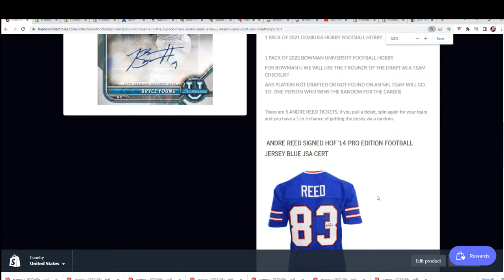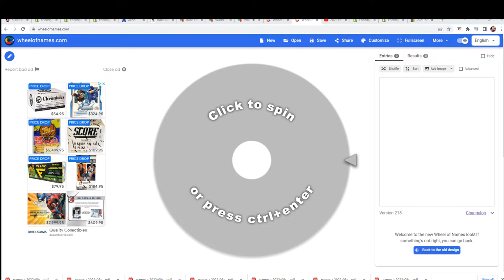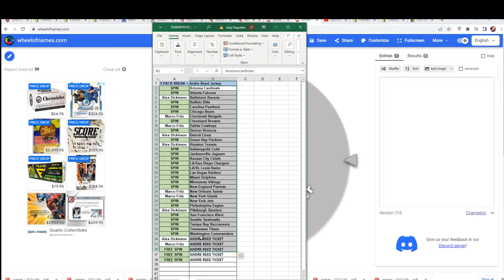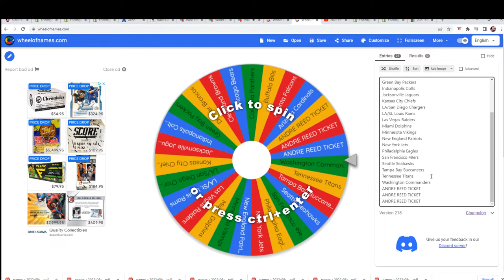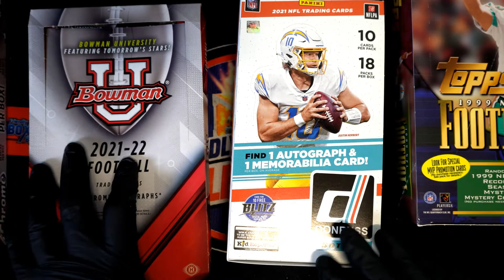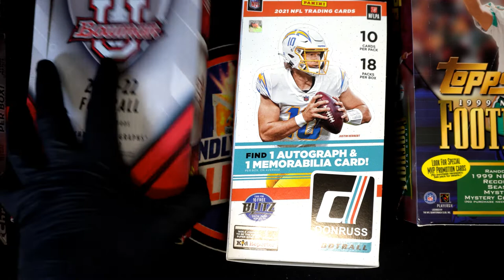Matt's WHEEL SPIN FOR TEAMS IN PACK BREAK & Andre Reed Jersey